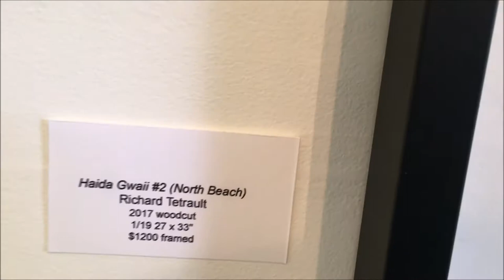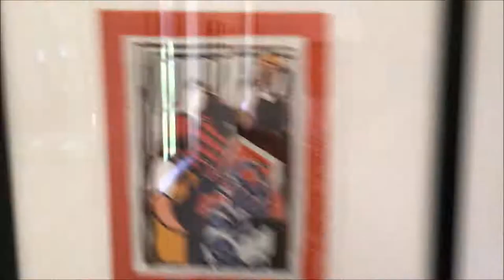Duthie Art Gallery on Salt Spring Island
I had the opportunity to interview Celia Duthie of the Duthie Art Gallery on Salt Spring Island.